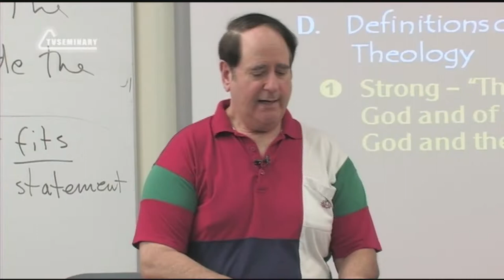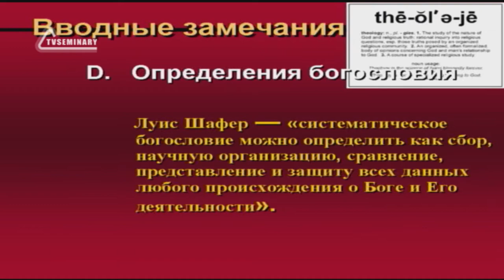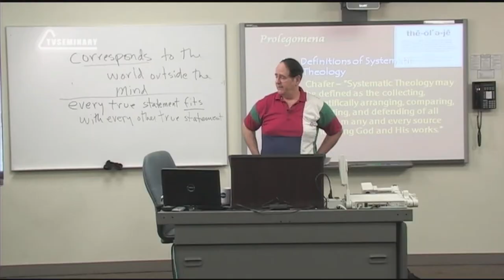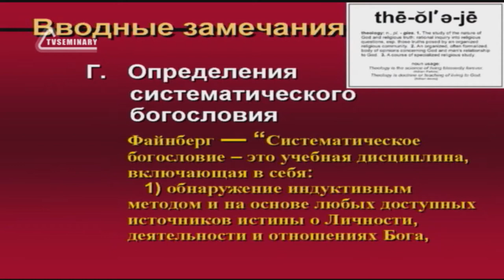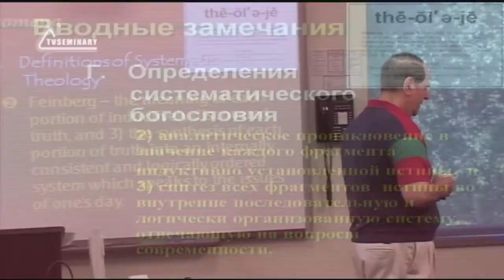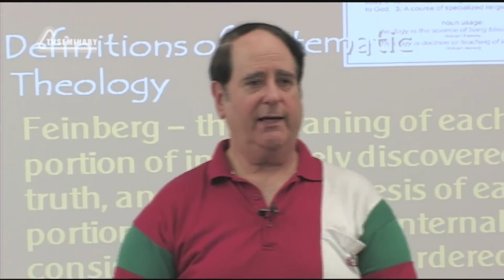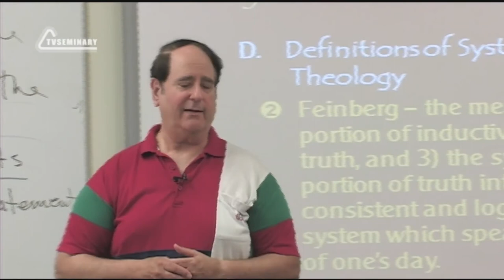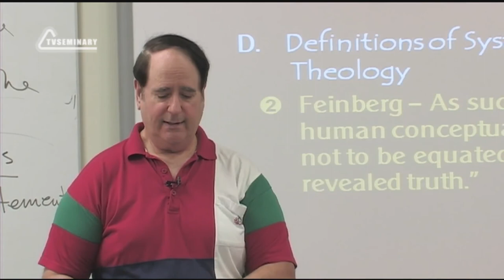ST5101 1 Rus 6 Введение в предмет Определение богословия